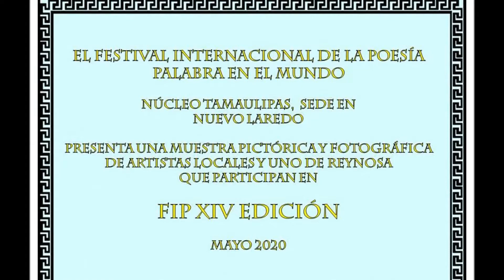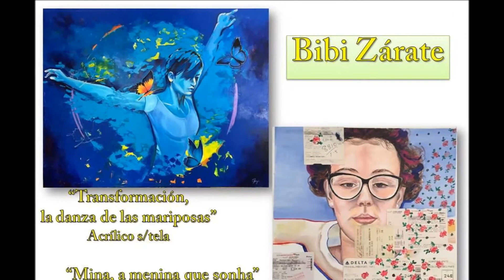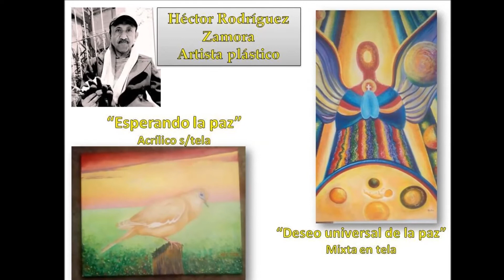XIV FIP PALABRA EN EL MUNDO - MAYO 2020 - MÉXICO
XIV Edición FIP PALABRA EN EL MUNDO.

Festival Internacional de Poesía en todas partes.
"La poesía en acción universal por la paz"

01 al 31 de mayo de 2020
Ciudad Victoria Tamaulipas